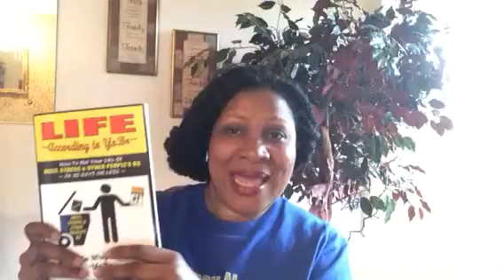Life According To YoBo - Day 97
Day 97 - Annnd another way divine visions will come -- make that two ways:  Intuition and Signs. I know the old church folks used say we couldn't ask God for a sign, but sometimes you need the reassurance that God has not forsaken you. If and when you ask for a sign, get ready to receive your sign!

Life According To YoBo (food for the soul)
Give Life To Your Vision
"10 Steps To Overnight Success"
YoBoProductions.com